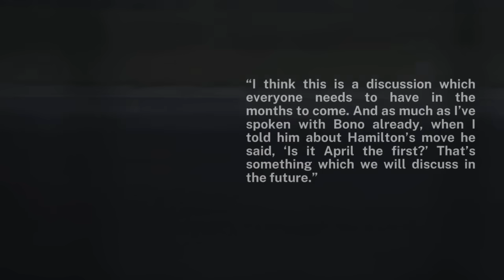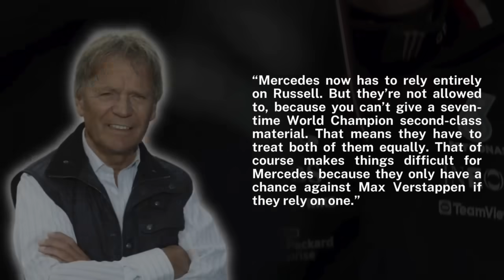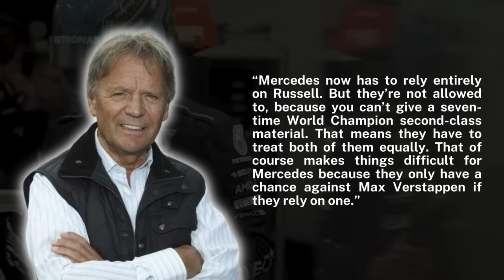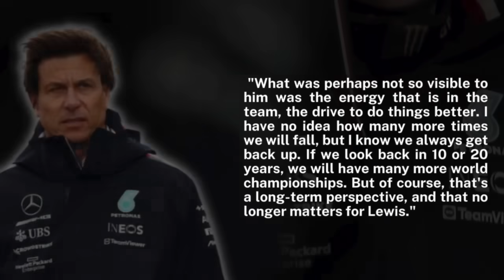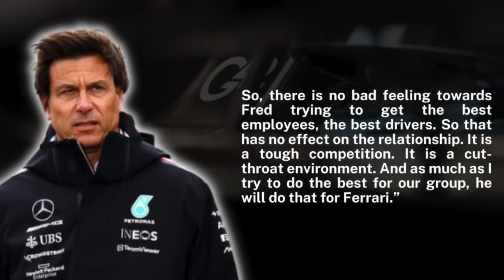Toto Wolff Drops Bombshell On Hamilton's FUTURE!